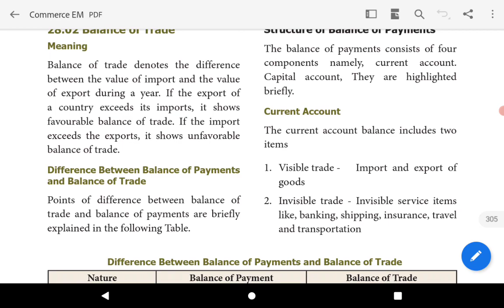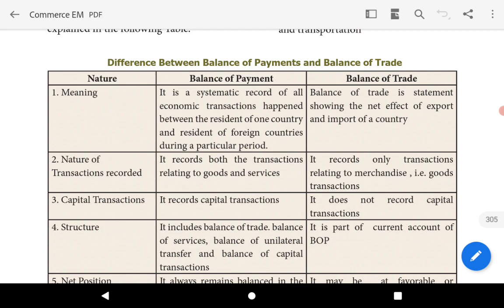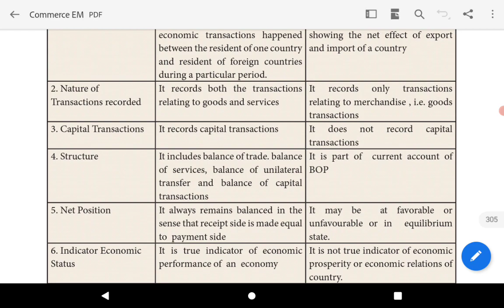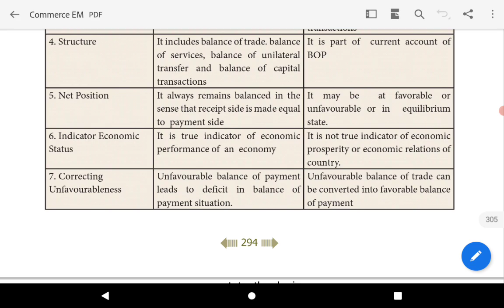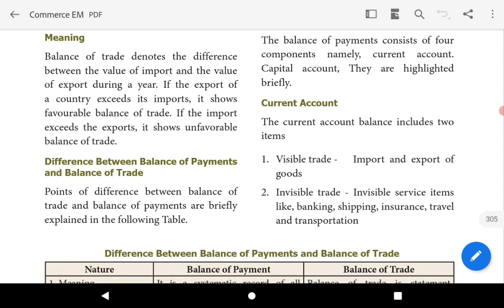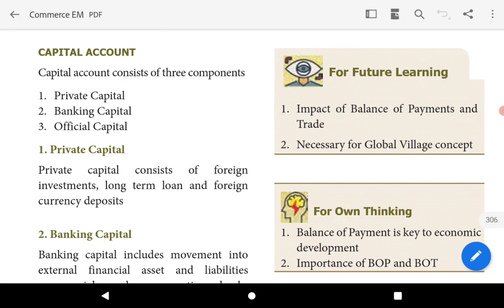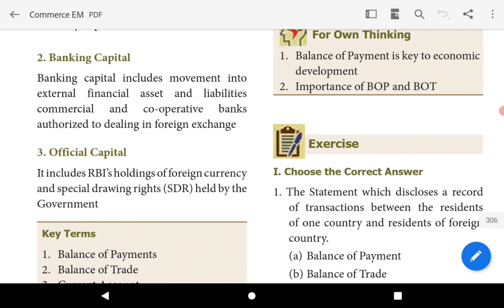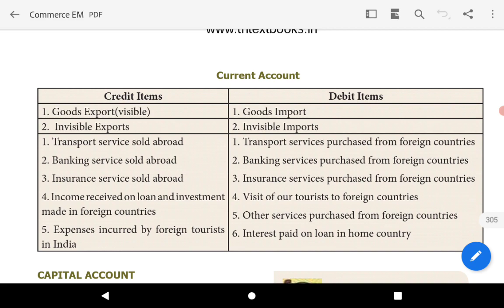TN state board | 11 Commerce | Chapter 28 | Balance of Trade | Tamil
Hello students,
This video explains Chapter 28 Balance of Trade

Balance of Trade
Meaning of Balance of Trade
Difference between Balance of payments and Balance of Trade
Structure of Balance of Payments